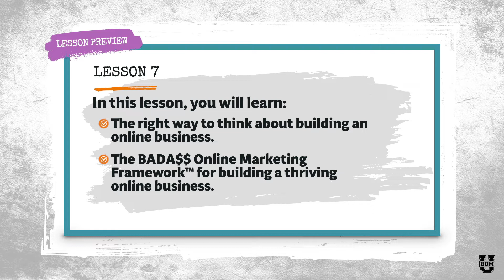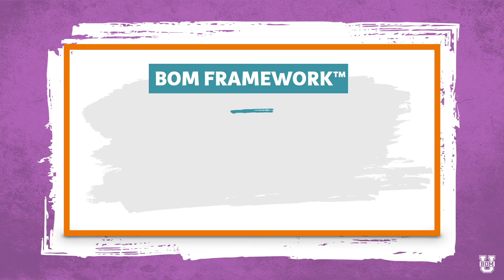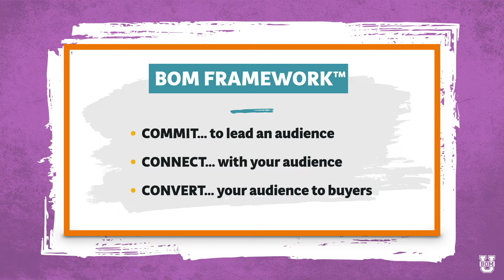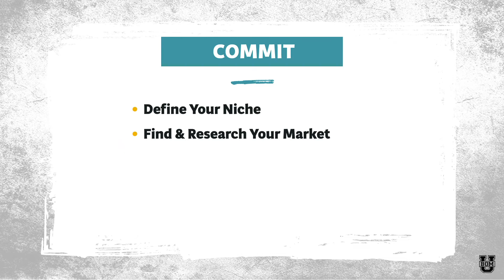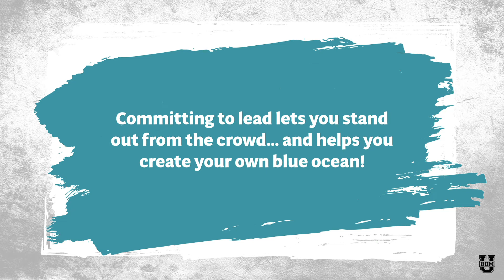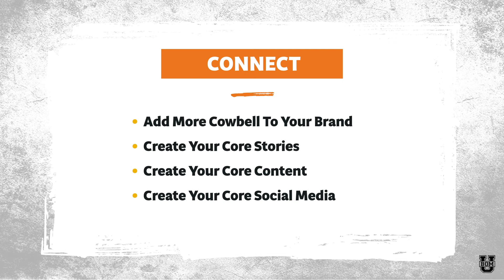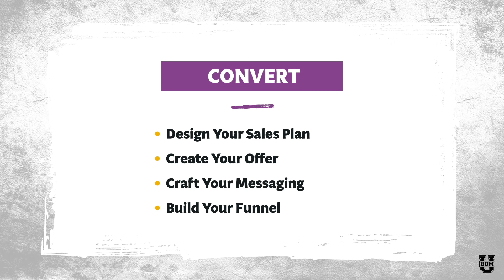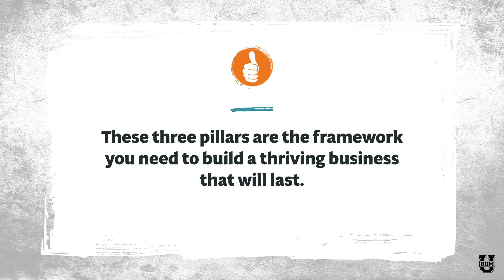BOMU: Online Marketing Foundations - M1 L7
In life, there are times to wing it and times to follow a proven process. Building a business calls for a clear plan. In this lesson, you’ll discover the framework for building a thriving business—the BADA$$ Online Marketing Framework™️.